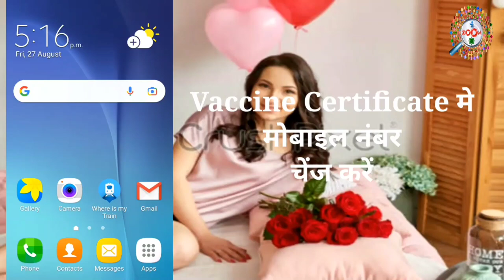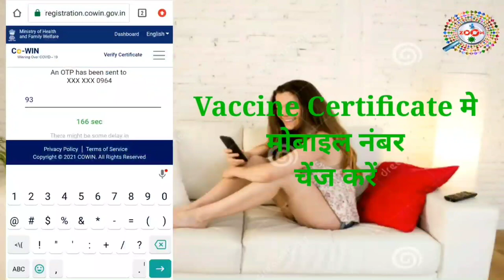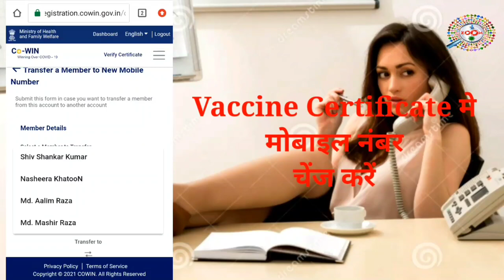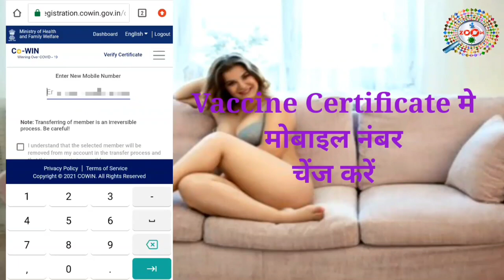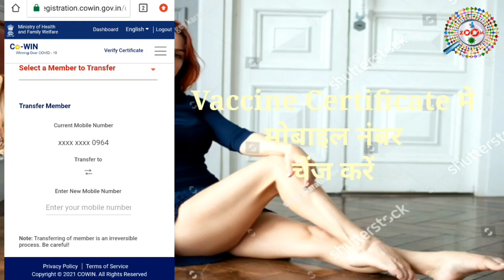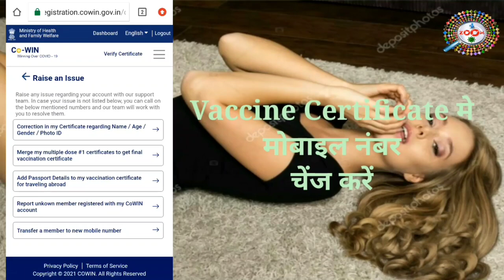Covid-19 Vaccine सर्टिफिकेट में मोबाइल नंबर ऐसे बदले 📱 सर्टिफिकेट में मोबाइल नंबर बदलना हुआ आसान 👈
is video me aap dekhenge ki vaccine certificate me aap mobile number kaise change kar sakte hai.mai aap ko bahut easy tarik abatay hu ki kaise aap certificate me aap mobile number change kar sakte hai. ye video dekhne ke baad se hi aap ye acchi tarha sikh jayenge ki kaise certificate me mobile number change kar sakte hai.
is video me aap ko sab ka link mil jayega jaise ki aap registration kaise karenge covid-19 websitepar, certificate kaise download karenge, covid-19 certificate me correction kaise karenge, jaise name,age,gender,year of birth and mobile number ye sab ka link aap ko is video me dekhne ko milega,aap is link ye jakar sab kuch kar sakte hai agar aap ko covid-19 certificate me kuch bhi problem hota hai to to is video ko last tak jarur dekhiyega tab hi aap sikh payenge,aur is video me aap injoy kijiye covid-19 vaccination center ka, to dosto abhi tak aap mere video ko like nhi kiye hai to video ko like kijiye aur ha abhi tak aap mere channel ko subscribe nhi kiye hai to channel ko subscribe kar lijiye kyou ki mai par day naya-2 video upload karta rahta hu aur aap ko mere video se jarur jankari milehi. thanx for watching...

tags for reference : vaccine certificate me mobile number change kaise kare,covid-19 vaccination certificate me mobile number change kare,corona certificate me mobile number change kaise kare,covid-19 vaccination center par bhir kaise hota hai,covid 19 certificate kaise download kare,mobile se registartion kaise kare corona vaccine ke liye,corona vaccine ke liye appointment kaise book kare,covid-19 vaccination me correction kaise kare,covid-19 vaccine certificate me name kaise thik kare,covid-19 certificate me gender kaise thik kare,covid-19 vaccination certificate me mobile number kaise thik kare,covid-19 vaccination certificate me year of birth kaise thik kare,corona certificate me correction kaise kiya jata hai,kaise corona vaccination center par bhir hota hai,corona vaccine ke liye registration kaise kare,corona vaccine ke liye appointment kaise book kare,corona vaccine certificate me correction kaise kare laptop se,covid-19 vaccine certificate correction,corona certificate me sudhar kaise kiya jata hai,certificate kaise download kare covid ka,covid ka vaccine certificate kaise download kiya jata hai,zoom,taza khabar,engineerraza,engineer raza,vaccine certificate me sudhar kaise kare,vaccine certificate correction online,covid 19 vaccine certificate me sudhar kaise kare mobile se,corona vaccine certificate me koye bhi correctio kaise kare,vaccine certificate,covid certificate,covid 19 vaccine certificate,covid-19 vaccine certificate correction,covid-19 vaccine certificate change name online

Engineer raza